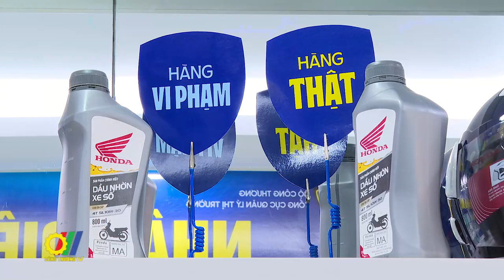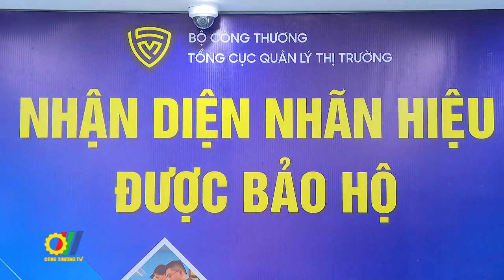Phòng trưng bày hàng thật - hàng giả với chủ đề "Nhận diện nhãn hiệu được bảo hộ”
Phòng trưng bày hàng thật - hàng giả với chủ đề “Nhận diện nhãn hiệu được bảo hộ vừa được mở cửa tại 62 Tràng Tiền, Hoàn Kiếm, Hà Nội. Đây là một trong nhiều sự kiện ý nghĩa do Tổng cục Quản lý thị trường, Bộ Công Thương tổ chức hướng đến kỷ niệm 5 năm thành lập Tổng cục Quản lý thị trường (12/10/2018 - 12/10/2023)…